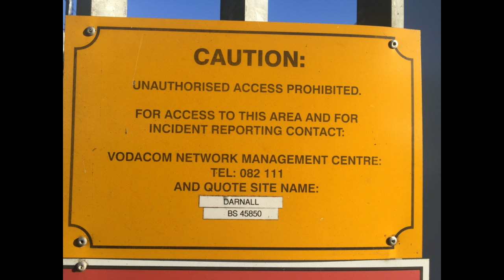Darnall BS 45850